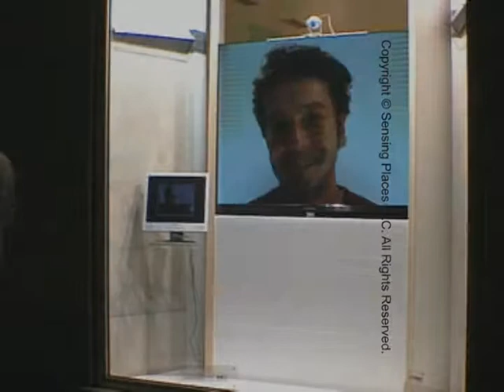Interactive Shop Window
An interactive shop window captures the attention of passersby along a busy street in Paris. A camera detects people approaching the shop window.